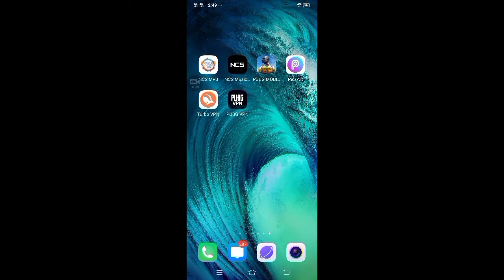unable to connect server pubg mobile | Solve Server is Busy Error Code Restricted AreaPUBGI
How to Solve PUBG Mobile New Login Problem After
1.3 Update.
PUBG Mobile Server is Busy Error Code Restricted
Area Problem Solved.
How to Open PUBG Mobile Without VPN.
How to Solve Server is Busy Error Code Restricted
Area login issue.
How to Open PUBG Mobile Without VPN After 1.3
Update.